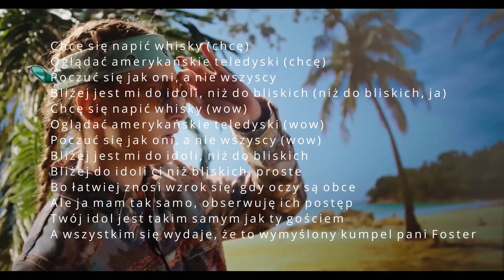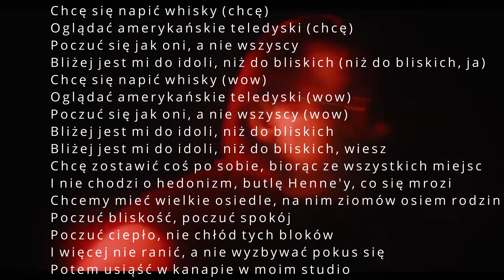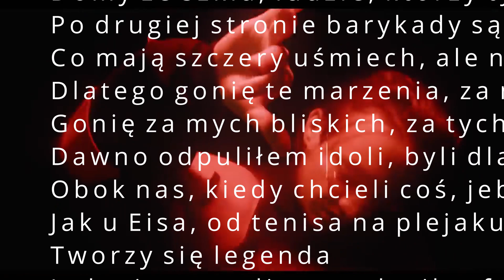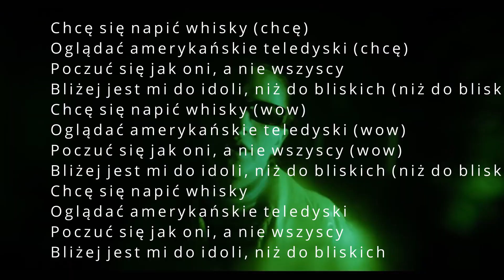OIO- Amerykańskie teledyski- teskt